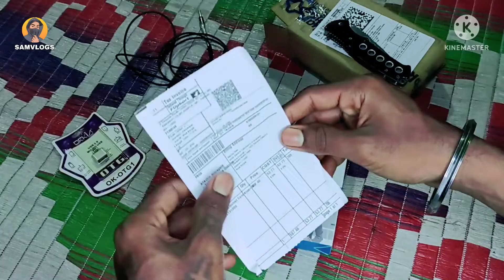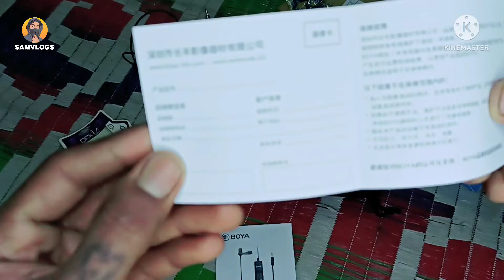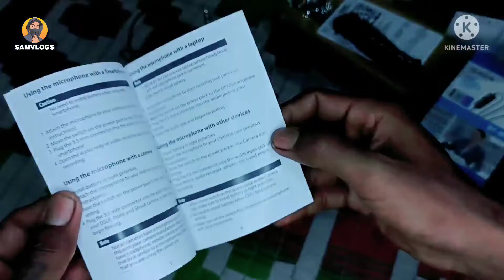Unboxing_video_Boya_BY-M1_collar_mic_(33vlogs)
Hello... Friends
please Supporting me on YouTube channel .

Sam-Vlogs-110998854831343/